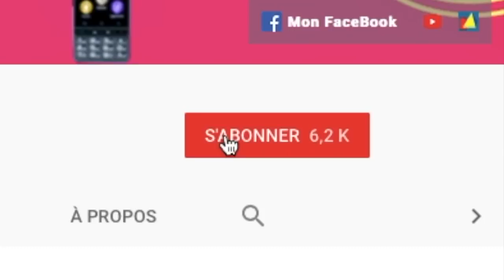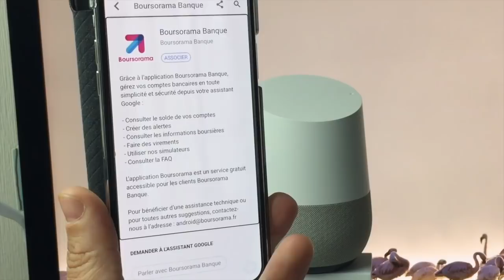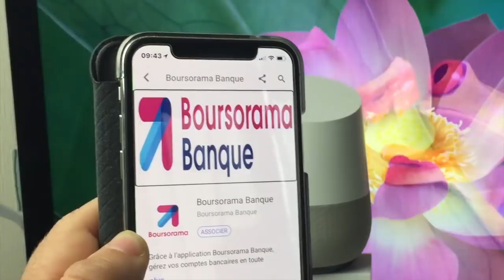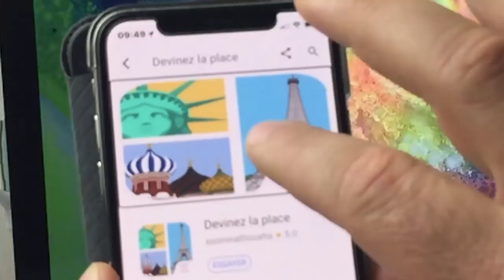Mise à Jour Google Home Test Des Dernières Applications !!!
Salut voici une vidéo sur: un test sur les nouvelles applications Google Home ses nouveautés toujours interessante qui peuvent nous aider dans notre quotidien je vous présente sur ma chaîne beaucoup de vidéos sur des tests présentation unboxing et plus... merci de t'abonner et à plus pour une prochaine vidéo @